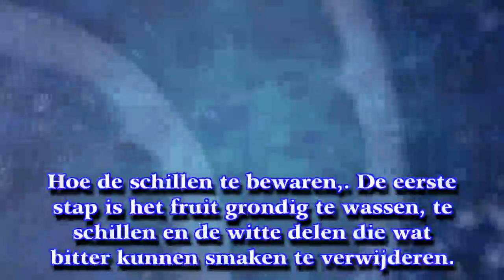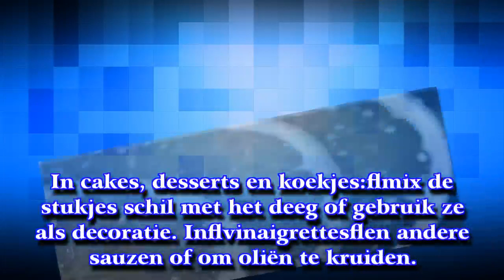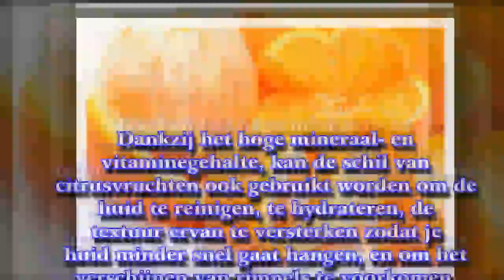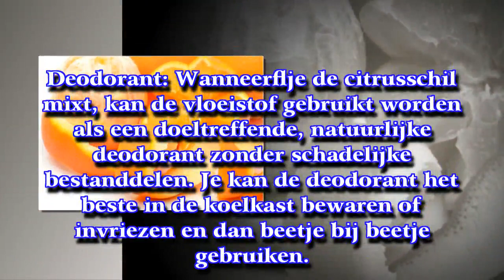Hoe de schil van citrusvruchten optimaal te gebruiken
► De Gezondgids helpt je bij bewust en gezond leven, met actueel gezondheidsnieu